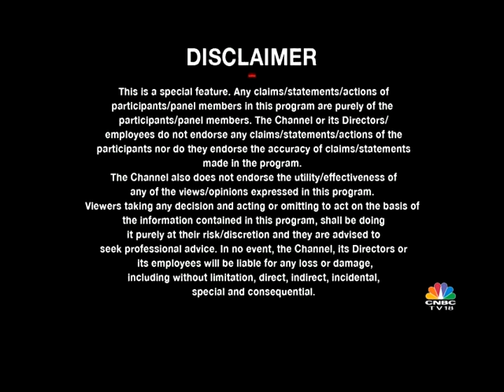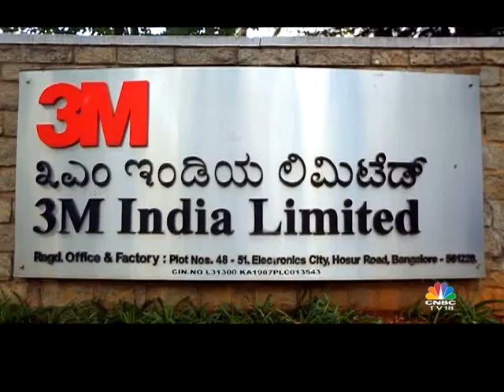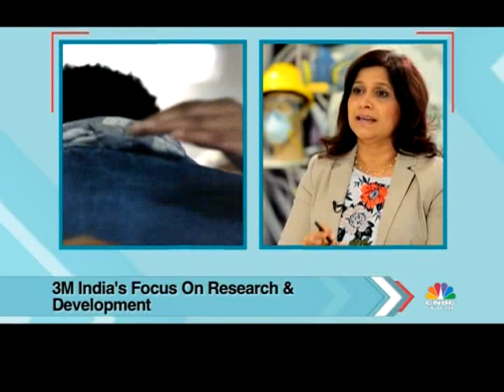GM Online | Tracing the 3M Journey in India | Incredible Journeys Brands & Leaders: Ep 2 | CNBC TV18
In the 2nd episode of our special show GM Online - Incredible Journeys Brands & Leaders - Watch Debarati Sen, Director, 3M India & Lanka as she talks about the 30 years journey of 3M in India.

CNBC-TV18 is India's No.1 Business medium and the undisputed leader in business news. The channel's benchmark coverage extends from corporate news, financial markets coverage, expert perspective on investing and management to industry verticals and beyond. CNBC-TV18 has been constantly innovating with new genres of programming that helps make business more relevant to different constituencies across India. India's most able business audience consumes CNBC-TV18 for their information & investing needs. This audience is highly diversified at one level comprising of key groups such as business leaders, professionals, retail investors, brokers and traders, intermediaries, self-employed professionals, High Net Worth individuals, students and even homemakers but shares a distinct commonality in terms of their spirit of enterprise.